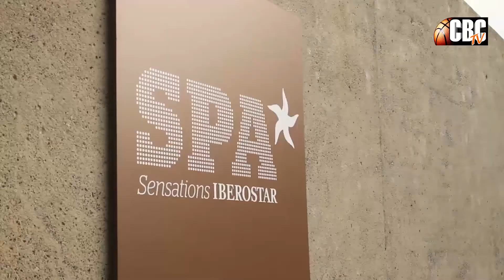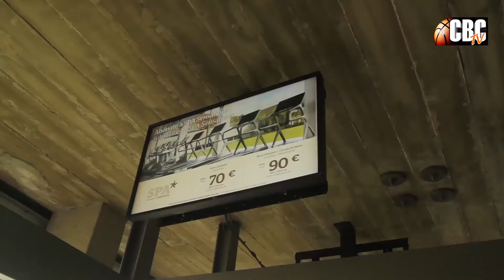Un entreno especial en el Iberostar Grand Hotel Mencey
El Iberostar Tenerife realiza un entrenamiento en las instalaciones del Iberostar Grand Hotel Mencey - Liga Endesa 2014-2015